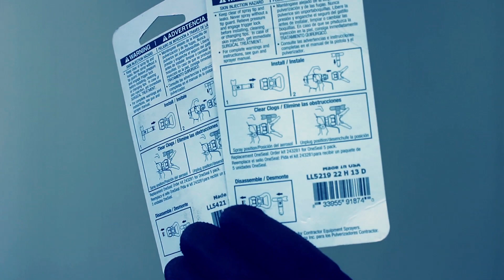Graco LineLazer Road Marking Tips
Road marking tips that are give impeccable results, time and time again. They are designed so that each tip will give you a different flow rate and line width. Using these tips (with a Graco Machine) you will experience less overspray and a tighter, consistent fan pattern.
With it's  switch tip cleaning system you can keep the marking machines gun free from paint congestion.